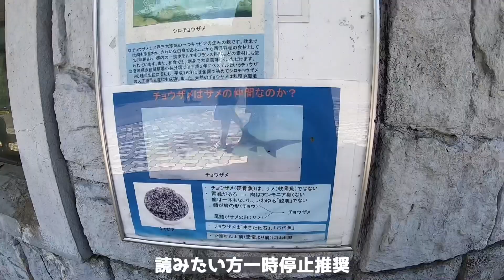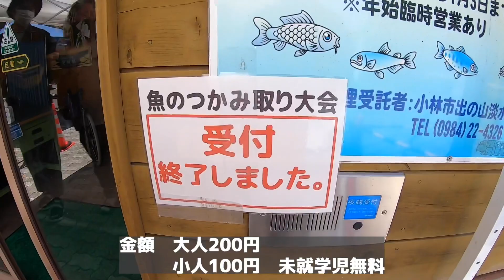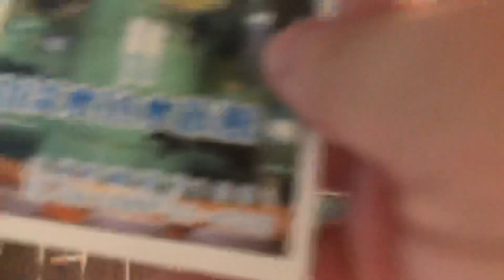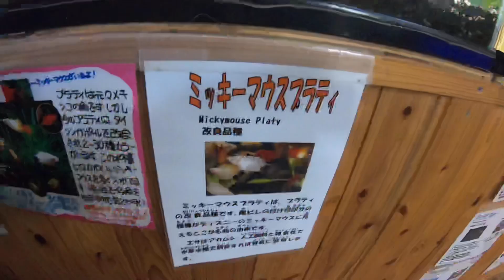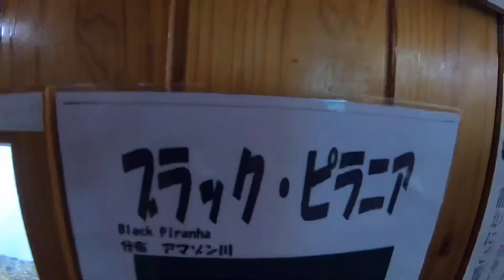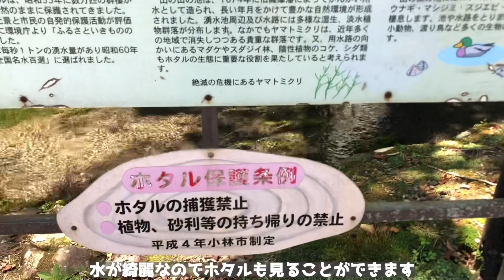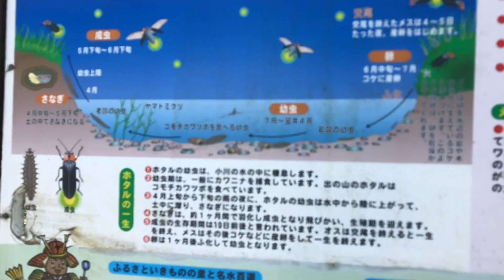キャビア量産？？？【チョウザメ】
宮崎県小林市にある淡水魚の水族館、出の山水族館に行って来ました。

塗装したフィギュアの画像や動画の更新、宮崎のことについて呟いてます！